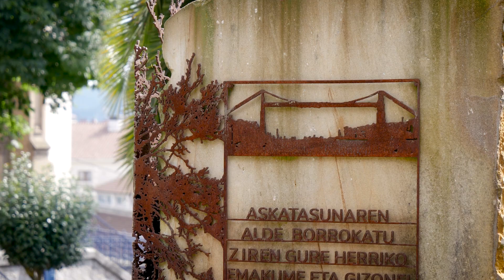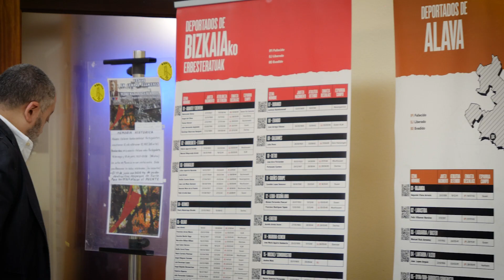Portugalete In memoriam a los deportados a campos de concentración nazis entre 1940 y 1945.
Ekainak 21 junio
19:00
Conferencia. Vascos y portugalujos en campos de concentración nazis.
Hitzaldia. Euskaldunak eta portugaletetetarrak nazien kontzentrazio-esparruetan.
Etxaun Galparsoro (historialaria)

Ekainak 22 junio
11:00
Oroimen, aintzatespen eta erreparazioaren aldeko ekitaldia
Acto de recuerdo, reconocimiento y reparación